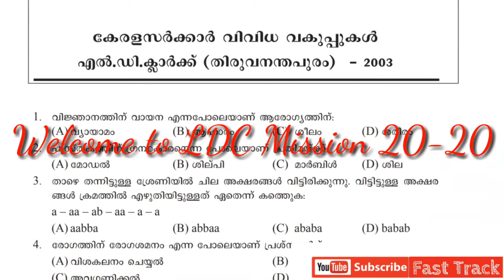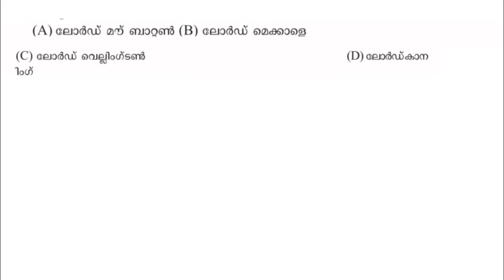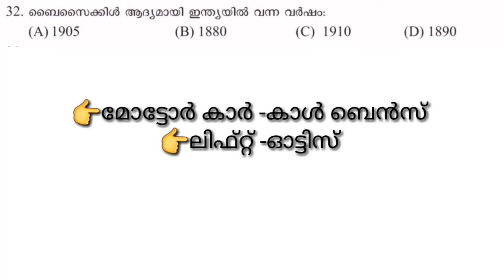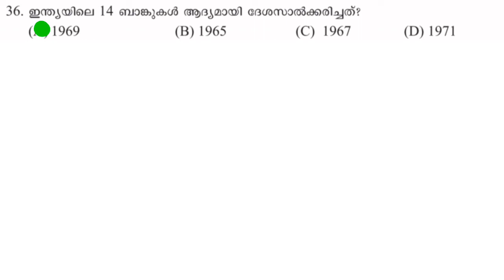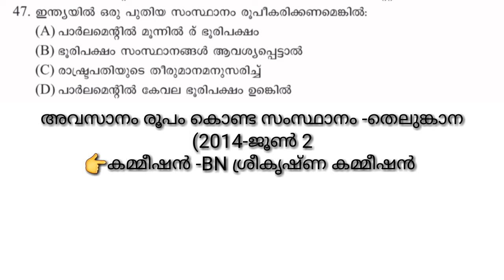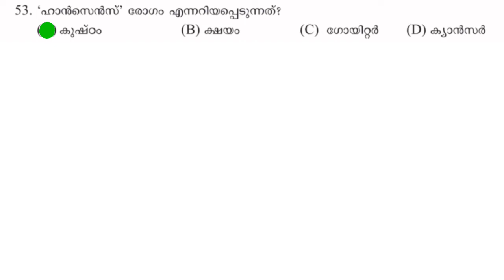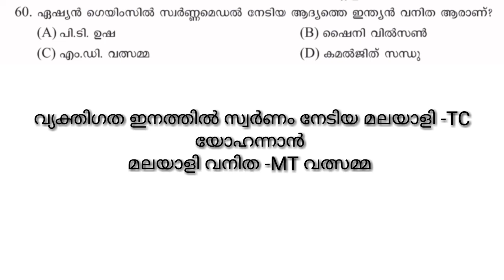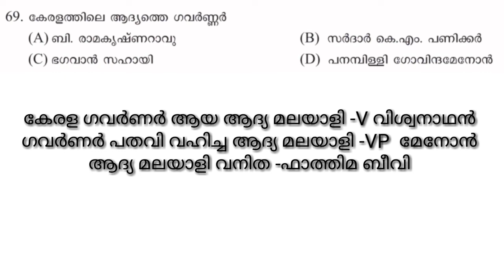LDC Previous question paper includes related facts # 2003 Trivandrum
LDC Previous question paper includes related facts#2003 Trivandrum question paper # LDC Mission2020#Fast Track tutorial.